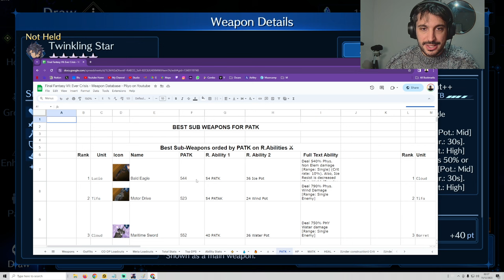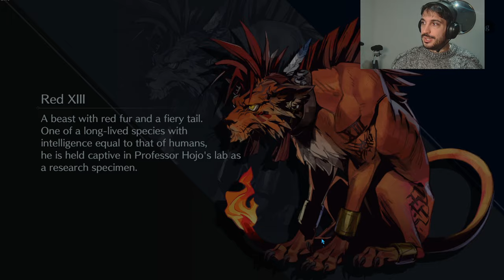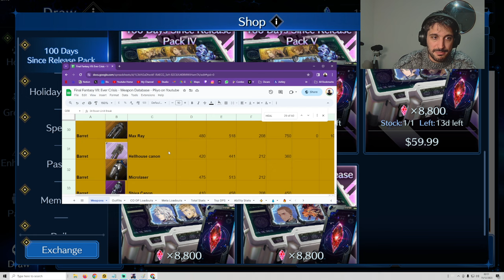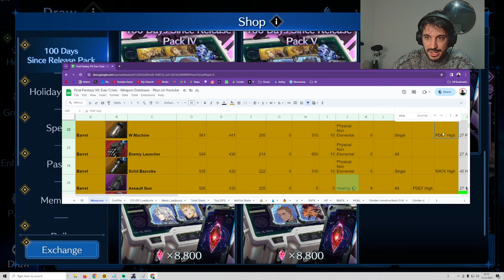Zack's Xmas banner is the new meta and here is why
Pliyo reviews why Zack's banner marks the beginning of a new era and here is why

ABOUT THE GAME:

Final Fantasy VII Ever Crisis is a free-to-play RPG for mobile phones released on September 7, 2023. Developed by Applibot, Inc. (NieR:Re[in]carnation) and published by Square Enix, the game is set to adapt the events of the various titles in the Compilation of Final Fantasy VII.

Set to follow a chapter based structure, with monthly chapter releases after launch. Ever Crisis adapts the events of Final Fantasy VII, Final Fantasy VII: Advent Children, Before Crisis -Final Fantasy VII-, Crisis Core -Final Fantasy VII-, Dirge of Cerberus -Final Fantasy VII-, Final Fantasy VII The First Soldier and more events in the chronology of the Compilation.